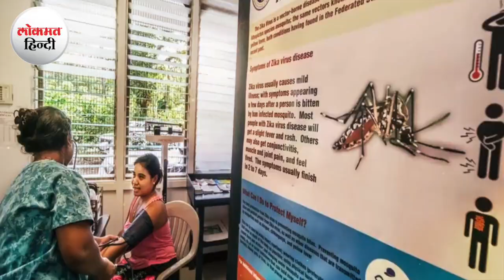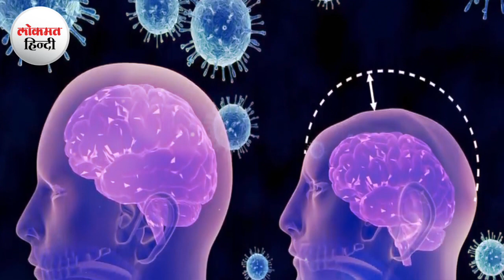Monkey Fever- क्या है ये जानलेवा बीमारी और कैसे फैलती है ?| Lokmat Hindi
देश में मंकी फीवर के तेज़ी से बढ़ते मामलों ने इस बीमारी की गंभीरता बढ़ा दी है. क्या हैं इस जानलेवा बीमारी के लक्ष्ण.. जानिए इस रिपोर्ट में